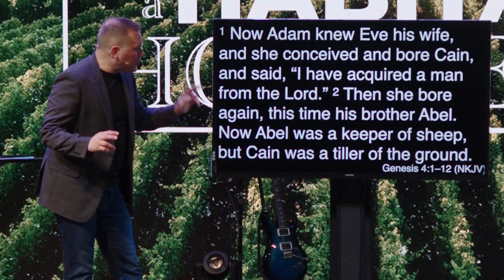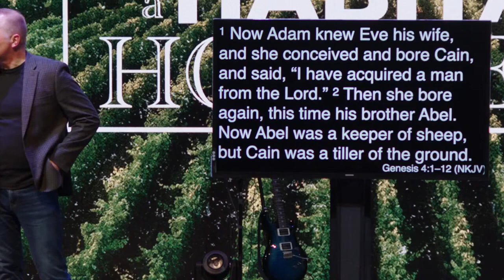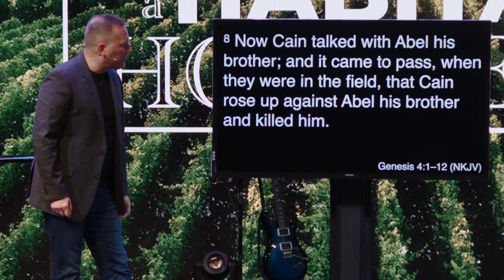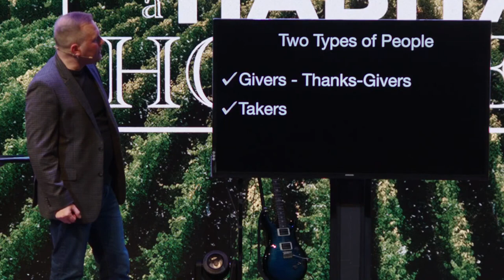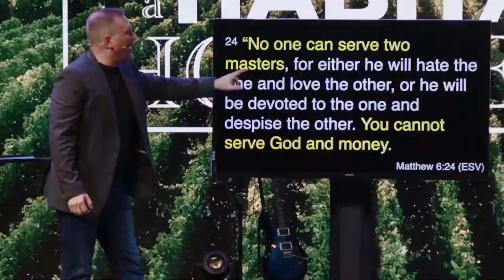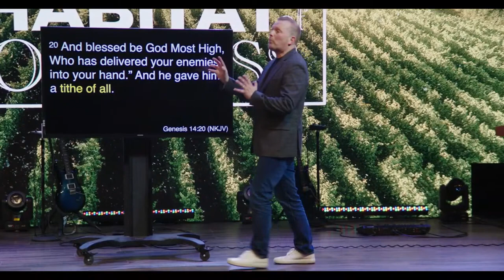The Habit of Generosity